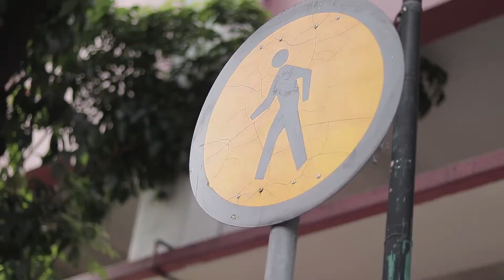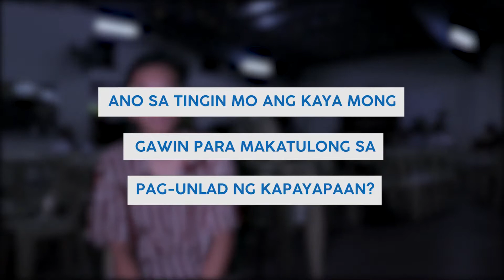UNESCO Courier of Peace